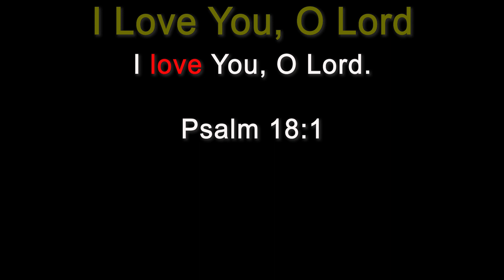I Love You, o Lord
Little Voices Praise Him (Seventh-day Adventist Church Kid's Resources).